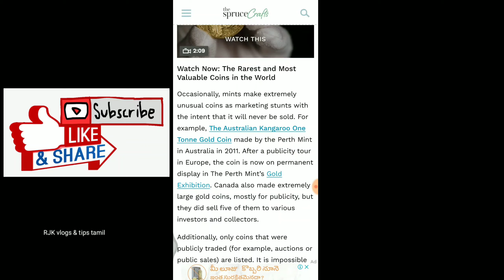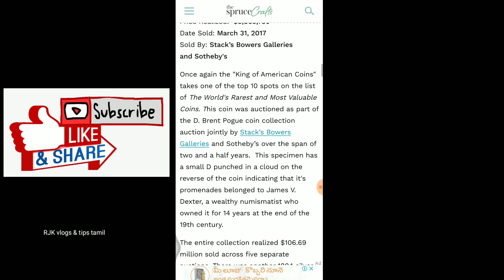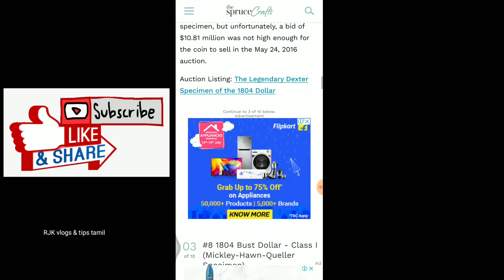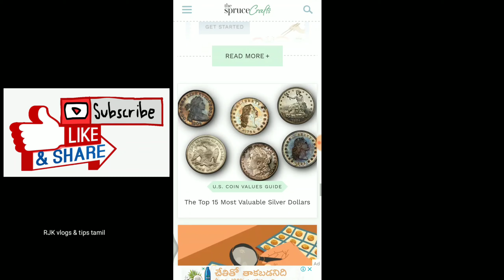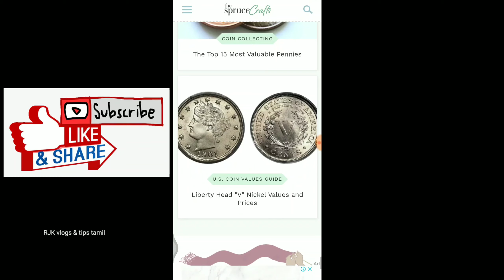US Coins Price List In Tamil, | Most Valuable Coins in the World Tamil,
most expensive coin in the world, highest paid coin, Top 10 Rarest and Most Valuable Coins from some parts of world,Most Valuable Coins In The World - 1794 Flowing Hair Dollar ...

Top 10 Worlds Most Expensive Coins

10 Unbelievable Coin Discoveries

Top 10 Most Valuable American Coins — TopTenzNet

10 Indian coins that makes you rich..!

There are many ways to determine value. The best way to determine the value of coins is to research coins that were actually sold and record the prices that they realized. Some coins are unique, housed in museums and will never be available for sale to the general public. Since these coins are considered "priceless," they are not included in this list of the world's most valuable coins.

Occasionally, mints make extremely unusual coins as marketing stunts with the intent that it will never be sold. For example, The Australian Kangaroo One Tonne Gold Coin made by the Perth Mint in Australia in 2011. After a publicity tour in Europe, the coin is now on permanent display in The Perth Mint’s Gold Exhibition. Canada also made extremely large gold coins, mostly for publicity, but they did sell five of them to various investors and collectors.

Additionally, only coins that were publicly traded (for example, auctions or public sales) are listed. It is impossible to verify coins that were sold via private treaty and are therefore not included in this top 10 list of the world's most valuable coins.

All prices listed are in U.S. dollars and include any auction fees and commissions that the auction house charged to the buyer.